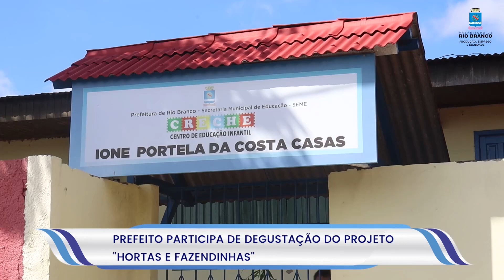Prefeito participa de degustação do projeto "Hortas e Fazendinhas"